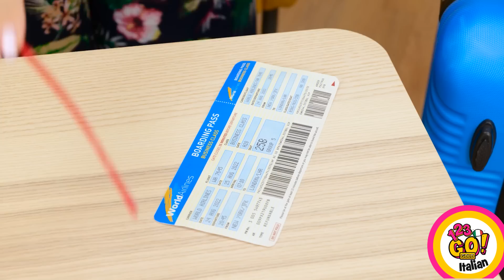CREAZIONI CON LA RESINA EPOSSIDICA E UNA PENNA 3D|| gioielli e idee per genitori su 123 GO! GOLD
Vorresti provare a fare le cose che fanno nel video con la penna 3D? Faccelo sapere nei commenti!